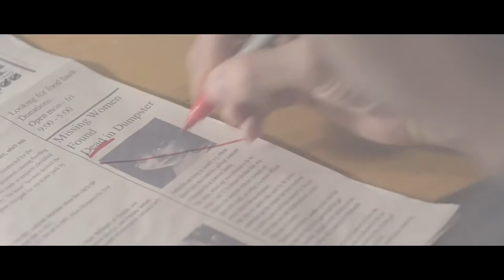Skinner - Yeah Yeah Yeah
Directed by -- Michael  Farrell
Written by Michael  Farrell and Michael Giampa
Produced by Vincent Manor and Jesse Cattle
Executive Producers Michael Farrell and Reid Ballantyne
Girl -- Debs Howard
Man -- Mike Sudar
Pimp -- Chris Mackie
Father -- Bryan Skinner
Mother -- Helen Skinner
Little Girl -- Fiona Skinner
Teenage girl in car -- Noelle Davis
Woman in Coffee shop -- Hali Davis
Server in coffee shop -- Vincent Manor
Man's Daughter (Photograph) -- Haley Sorenson

Frat Boys

Matt Schneider
James Roney
Todd Jensen
Ian Sanghara
Jake Quigley
Bond Skilling

Street Walkers

Lorraine Henderson
Andrea Jabs
Panta Mosleh
Jessica Brown
Stephanie Halber
Mia Bailly
Jaymie Chudiak
Kali Morrison
Christy Campbell

Director of Photography -- Arnold Lim
Camera operator -- Daniel Carruthers
Grip -- Rasanga Weerasinghe
Production Designer -- Jesse Cattle
Edited by Kevin Guillet
Compositor Denver Jackson
1st AD -- Sandi Barrett
Make Up -- Natalie North
Catering/Slate -- Dianne and Allyse Donohue

Thanks
Art messenger
Denver Jackson
Paul's Motor inn
City Of Victoria
Cinevic
Forrest, Elliot and Bridget Graham
Michael King
Reid Balantyne
Donovan Skinner
Courtney Horneland